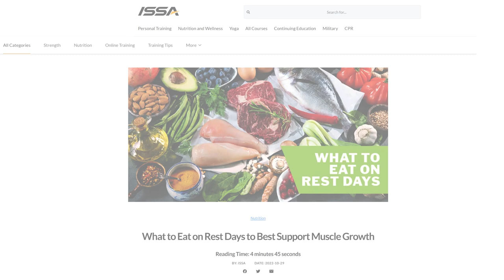What to Eat on Rest Days to Best Support Muscle Growth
Pre-workout nutrition ensures the body has enough fuel to support the increased physical activity. Post-workout nutrition aids in muscle recovery. But one area of diet that is sometimes forgotten is what to eat on rest days.